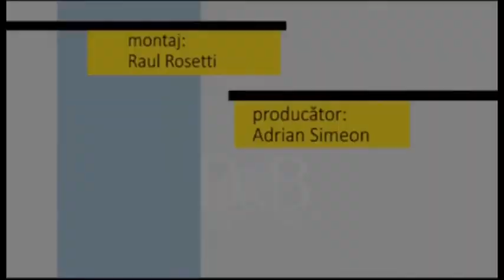Fotoliul cu ghimpi Calin Petru Marian